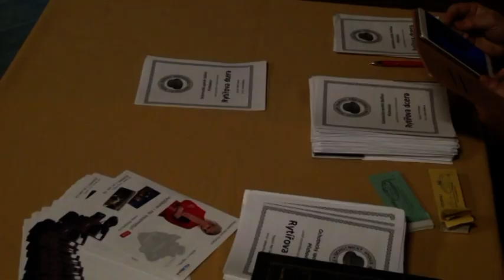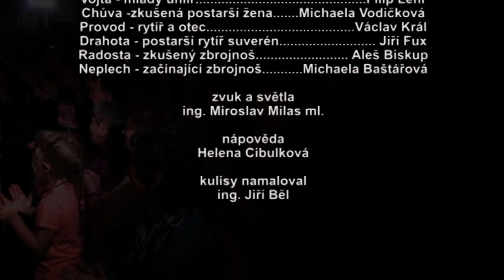Buřina Příchovice - Rytířova dcera (2020)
Středověká situační komedie

Scénář: Petr Tomšů
Režie: Lenka Kindlová
Zvuk, světla: Ing. Miroslav Milas ml.
Kulisy namaloval, foto: Ing. Jiří Běl
Texty sleduje: Helena Cibulková

Hrají:
- Johanka, těhotná rytířova dcera – Dorotka Doležalová
- Vojta, mladý uhlíř – Filip Lehr
- Chůva, zkušená postarší žena – Michaela Vodičková
- Provod, rytíř a otec – Václav Král
- Drahota – Jiří Fux
- Radosta – Aleš Biskup
- Neplech – Michaela Baštářová

Ochotnický spolek Buřina Příchovice, z.s.